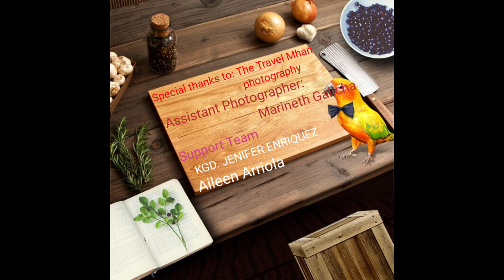My Daughter Photo Shoots ( Birthday Photo shoots)